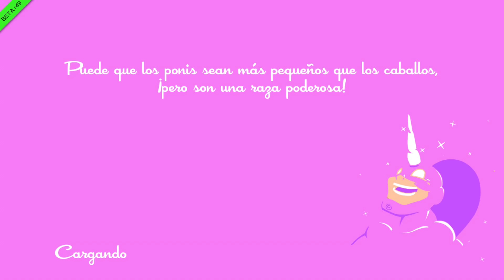SpeedRunners | VALITO VS. POSHO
Gameplays, Let´s Plays, Reviews de accesorios gaming, Gameparties, y mucho más!!! Si crees que te vuelves loco mientras juegas, vuelve a pensarlo.

así no te perderás ninguna novedad!